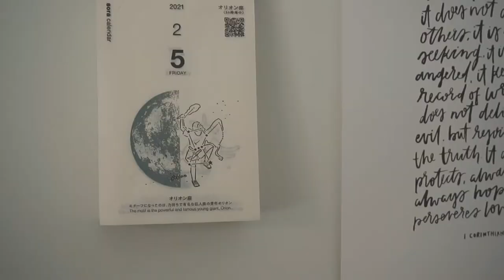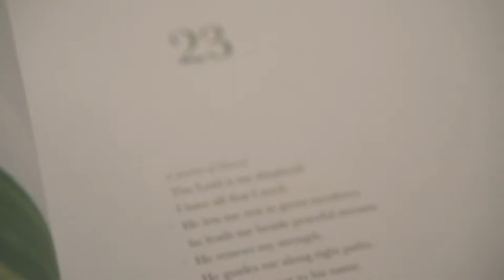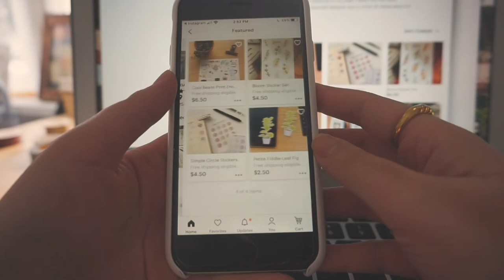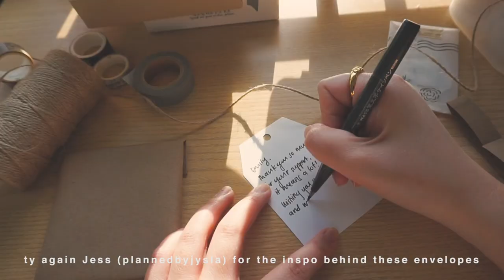studio vlog 11 | alabaster co, at-home shoot, new shop launch :-)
Welcome to kumaiko studio vlog 11~

Alabaster Co //
Kumaiko Studio 🎨